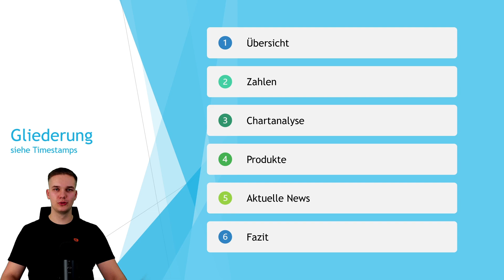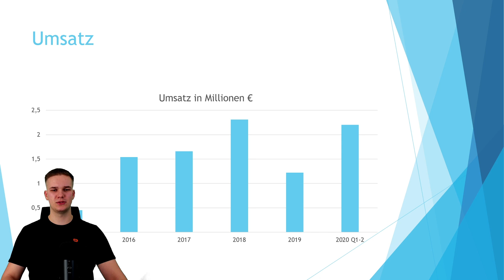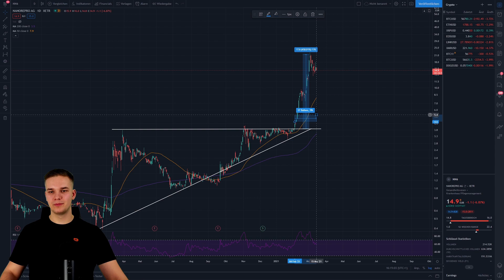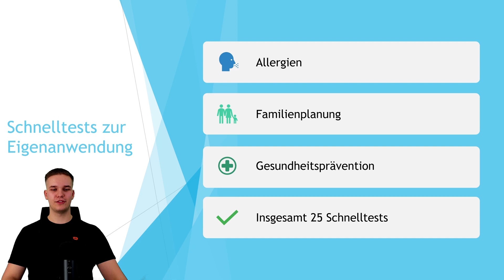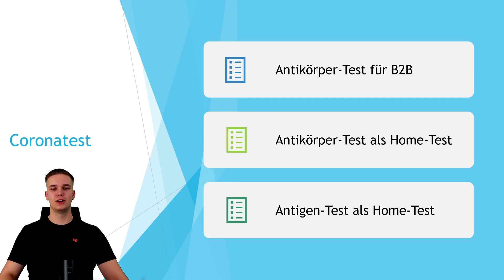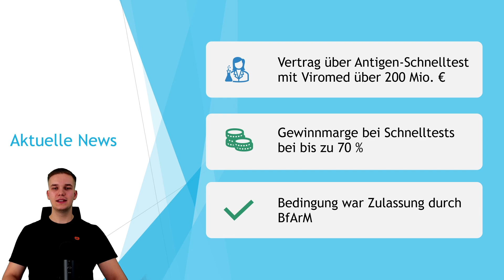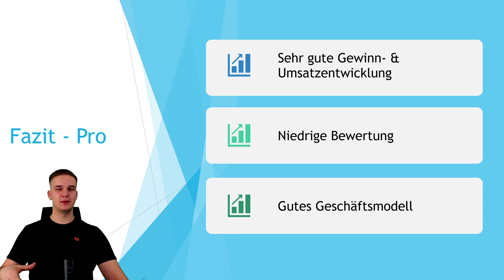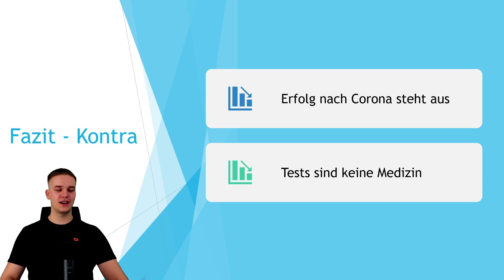Vertrag für Test mit Viromed über 200 Mio.€ jetzt NanoRepro Aktie kaufen ? | NanoRepro Aktienanalyse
Nanorepro ist ein Unternehmen, welches alle Arten von Schnelltests für diverse Anwendungsszenarien herstellt und vertreibt. Der Vertrieb für die professionellen und Take-Home-Tests erfolgen zumeist über B2B. Interessant ist die Firma wegen der starken Kursentwicklung in den letzten 30 Tagen sowie der Partnerschaft mit Viromed für einen Antigen-Schnelltest.

Timestamps:
00:00 Begrüßung
00:28 Gliederung
00:43 Übersicht
01:13 Zahlen
03:01 Chartanalyse
05:11 Produkte
07:22 Aktuelle News
09:13 Fazit
11:42 Abmoderation